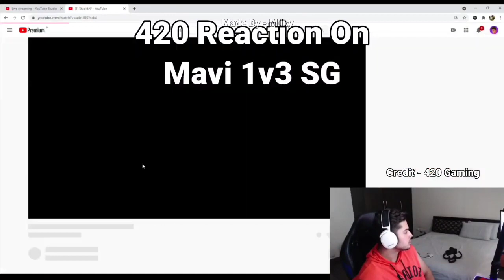420 op shocked On Mavi 1v3 😳😳